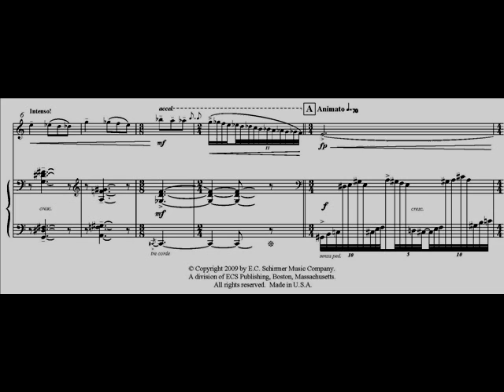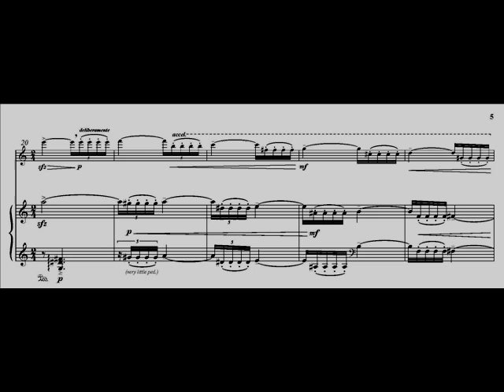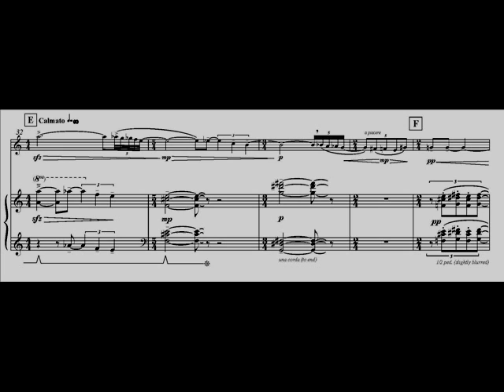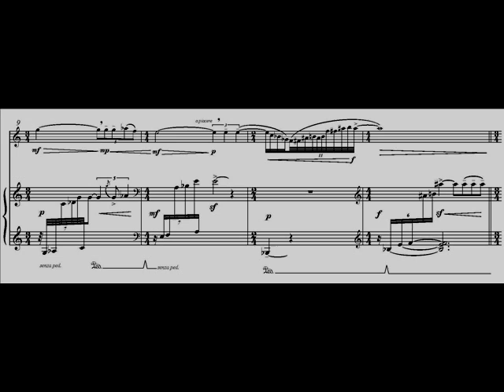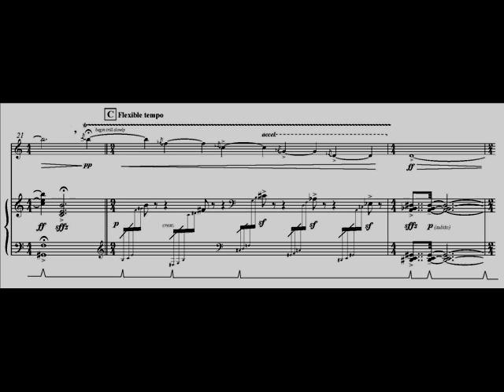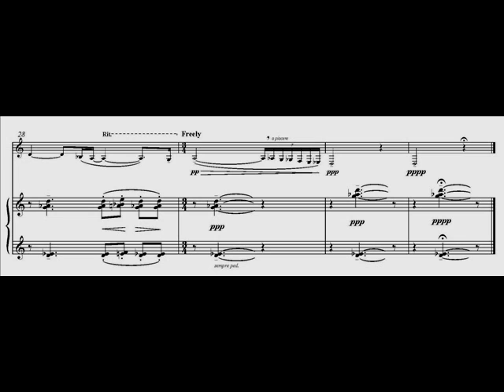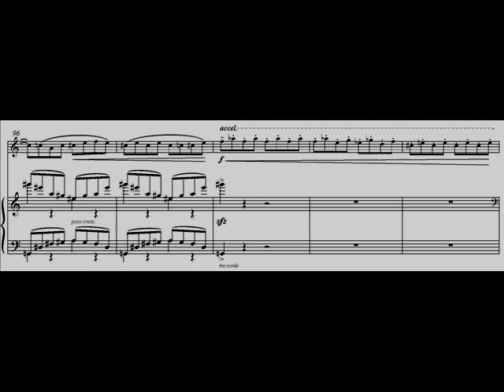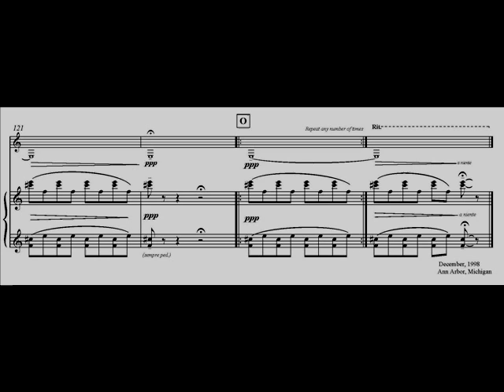Gregory Hutter: Three Pieces for Clarinet and Piano (1998)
Armenio Suzano, Clarinet
Carter Pann, Piano
Now Available from Subito Music Corporation